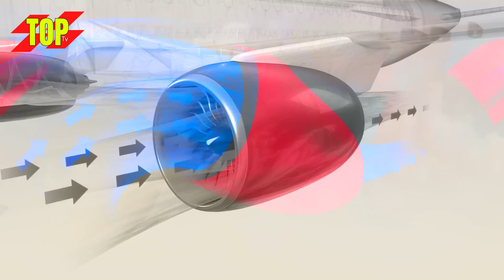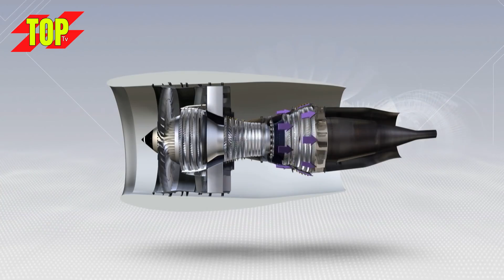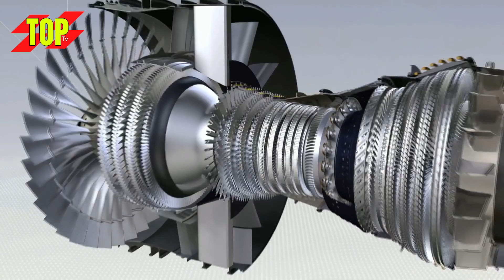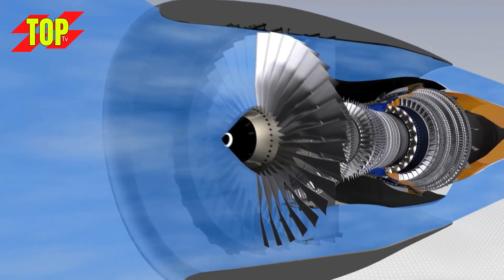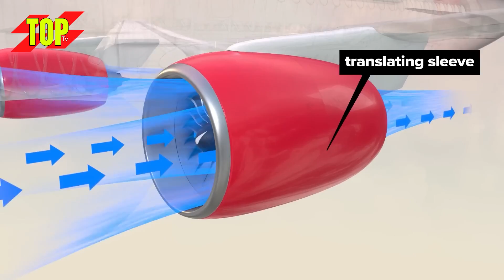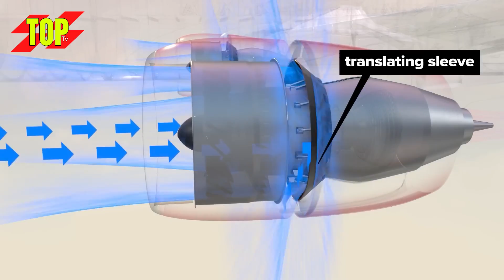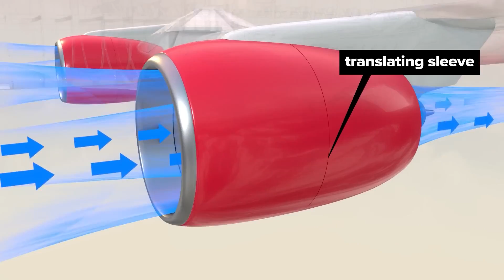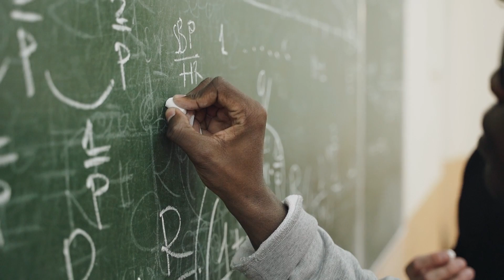Jet Engine How it Works in Hindi 2023 || गेट इंजन इतना वजन कैसे उठा सकता है?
Friends, do you know that a jet engine works just like a balloon, for this amazing technology is used, which is modern as well as very simple, so without waiting, let's open the jet engine and see what it is. How does it work? Welcome to the video of Top TV, if you like the video, please like it. Friends, the engine of a jet plane is a very powerful engine that works to move the plane forward. Its technology is based on a balloon, in which way Newton's third law is used in the balloon. Let's first understand Newton's third law so that there is no confusion. Friends, according to Newton's 3rd law of motion, every action has a reaction, this reaction is opposite in terms of direction, but its force is exactly the same as the action. To understand in simple language, let's take an example of a ball, if the ball is thrown against the wall, then this will be called action and the ball coming back from the wall will be reaction. The ball will come back with it, which means that the reaction of the action is opposite but exactly equal in terms of quantity. Let's look at the jet engine. Just as the air outside the balloon exerts a force on the air leaving the balloon and the balloon moves forward again as a reaction, in the same way the air is ejected through the tail of a high-speed jet engine by hitting the air outside. pushes the ship forward. Because thrust force causes the plane to move forward, so thrust force is also generated in the jet engine. For this, the air coming into the jet engine is pushed backwards through the exhaust, but the difference is that before the exhaust, this air is extremely cold, while after passing through the jet engine, it comes out extremely hot. The jet engine propels the engine forward. To heat this cold air, the combustion chamber is used in the jet engine in which the fuel is burned. By burning, the temperature of the chamber becomes very high, but for combustion, the air pressure and temperature must be very high, so a set of compressors is used for this, which has different types of compressors. The rotating blades of the compressor increase the energy of the air, so its temperature and pressure increases from 10 degrees Celsius and 0.75 bar to 450 degrees Celsius and 35 bar pressure. A turbine is used to drive the compressor which is mounted just ahead of the combustion chamber. These turbines and compressors are connected through a single shaft. Air from the combustion chamber is used to rotate the turbine. When this air hits the blades of the turbine which are specially designed according to the direction of the wind, then these blades rotate. And its pressure drops. So the air gets a way to pass thus our target is achieved. Very hot and fast air is released from the jet engine to increase its impact. This combination of chamber compressor and turbine propels the jet forward. Another type of compressor is used in today's modern jets, which is called a two spool engine. In this combination, two independent turbine compressor stages are used. The shaft of the external turbine compressor is passed from the internal compressor, the blades of the external turbine are long, which reduces the centrifugal stress by absorbing more energy, so that the blades do not get damaged quickly. Friends, three spool engine is also used in some modern ships. But the jet engine we have talked about is called a turbo jet engine. This jet engine makes a lot of noise. It proved to be a revolution for these jets. This fan is called a turbo fan engine, its function is to bypass the high pressure air, this air passes through the narrow passage above the compressor and exits the tail of the jet, then it is cooled because it is Has not passed through the combustion chamber. So it increases the speed of the jet a lot